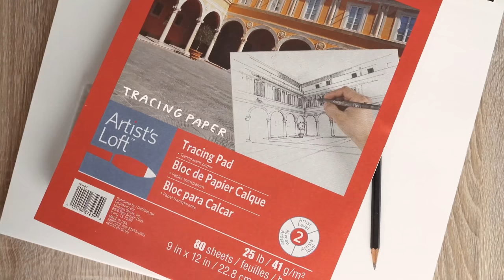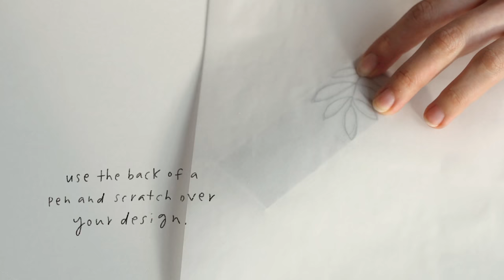How To Carve Your Own Stamp! | Easy Tutorial for Beginners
Here's an easy beginner's tutorial on how to carve your own rubber stamps!

Materials used:
Rubber Block
Speedball Carving Tool
X- Acto Knife
Tracing Paper